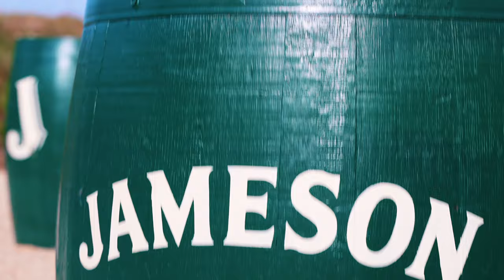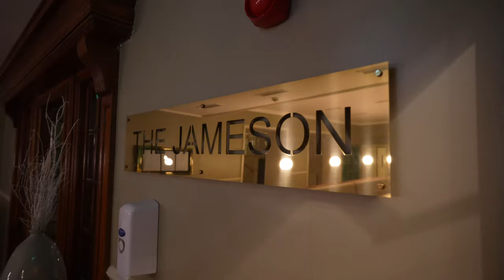A very special golf course in Ireland - Jameson Golf Links